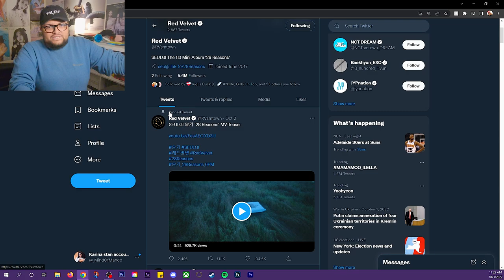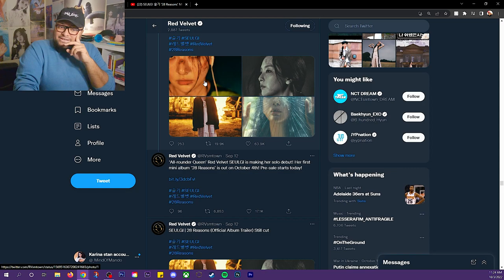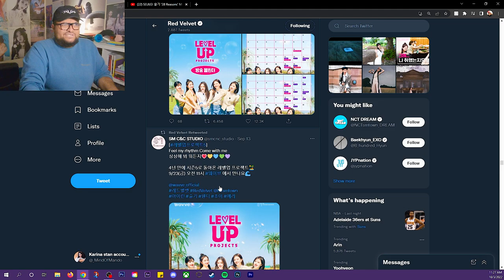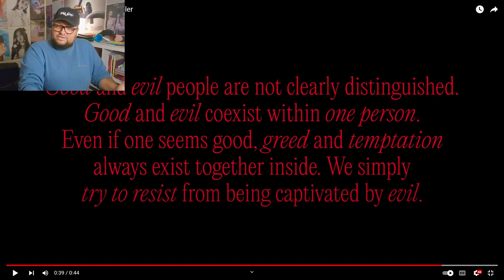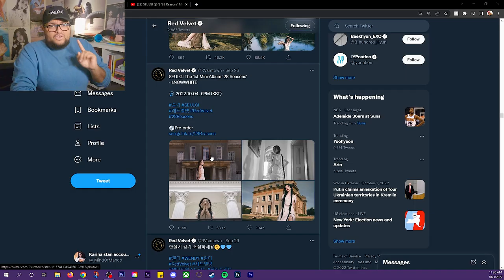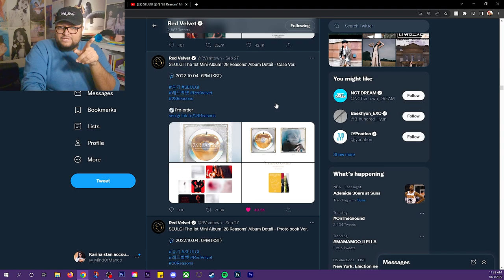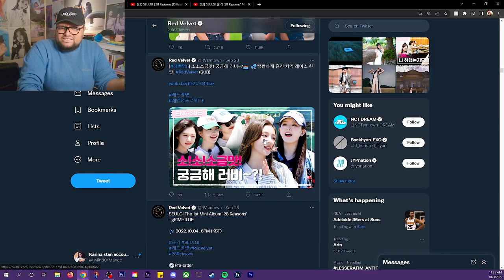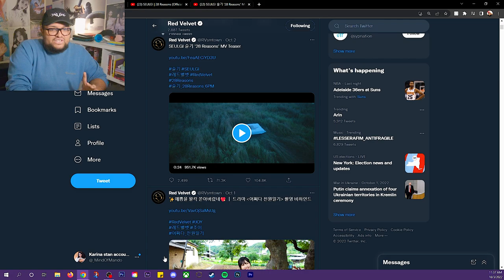SEULGI '28 Reasons' ALL TEASERS REACTION | GET HER AN AWARD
Hello, human.
LINKS FURTHER DOWN!

Seulgi 28 Reasons